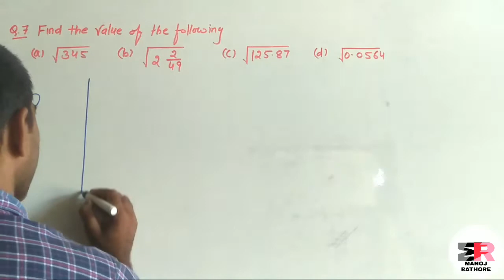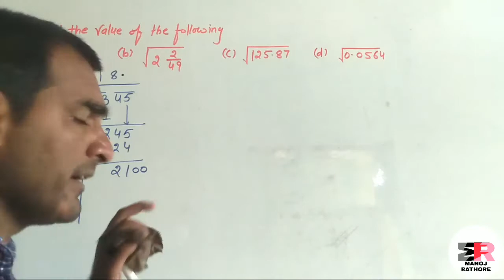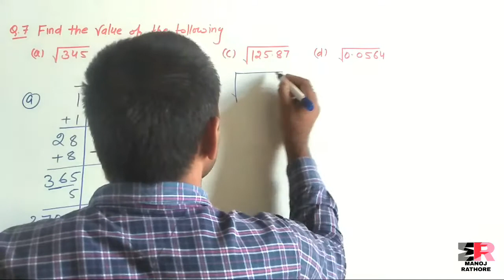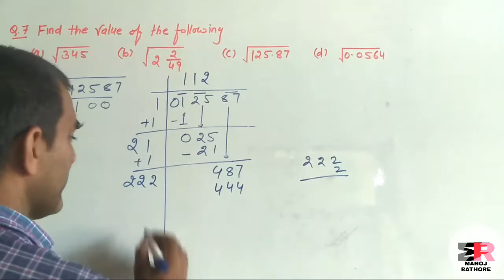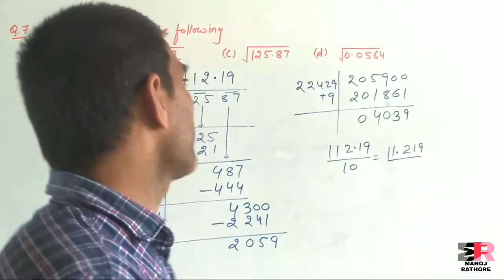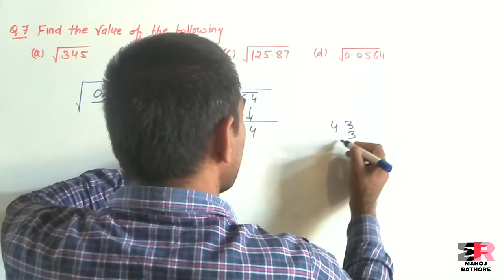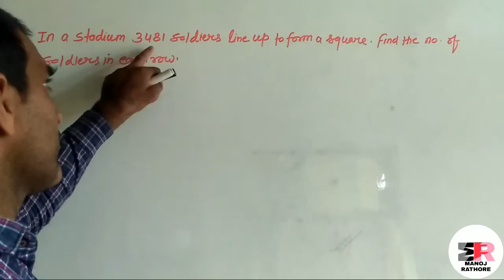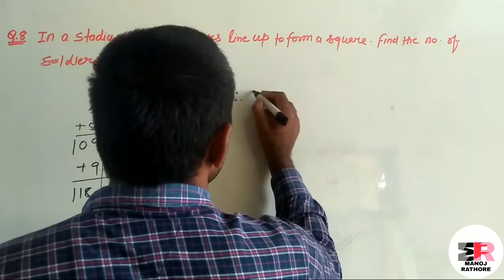EXERCISE 3.3 CLASS 8th QUESTION 7 AND 8 WOW MATHS SOLUTIONS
thanks

BASIC CONCEPTS SQUARE ROOTS :-